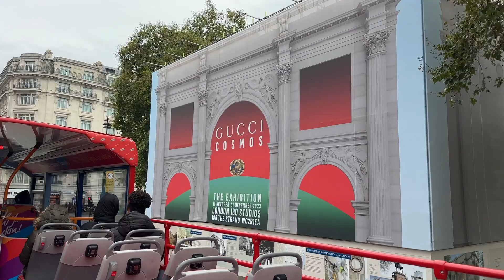London city tour - Part 2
Embark on a London bus tour that takes you on an enthralling journey through a city that seamlessly weaves history and modernity. London, a metropolis with a rich heritage and contemporary vibrancy, unveils its treasures on this comprehensive 19-stop tour. You have the freedom to uncover the city's finest attractions at your own pace.

At the heart of your exploration stands the iconic Big Ben, a symbol of London's timeless grandeur, and the London Eye, a testament to its progressive spirit. The Houses of Parliament, a masterpiece of Gothic architecture, will leave you in awe of its intricate beauty, while the regal Buckingham Palace, home to British royalty, exudes a sense of majesty.

Yet, it's not just the renowned landmarks that make London exceptional. The city's hidden gems, nestled in its labyrinthine streets, reveal themselves as you traverse this tour. Every corner you turn, every cobblestone you tread upon, carries stories of centuries past and whispers of future aspirations.

The streets of London are nothing short of enchanting. They bear witness to a tapestry of cultures, a fusion of flavors, and an amalgamation of history and innovation. As you traverse these streets, you become part of London's story, a story that has shaped the world in countless ways.

This London bus tour is your gateway to an unforgettable experience. Let the city's history, art, culture, and contemporary energy captivate your senses as you explore its iconic landmarks and the enchanting streets that breathe life into this vibrant metropolis.